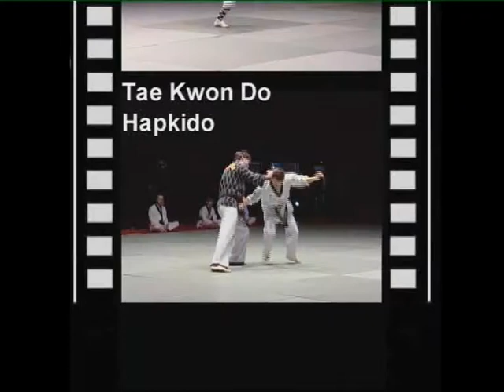Nuit des Arts Martiaux Traditionnels 2007 2008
Présentation 1ère Nuit des Arts Martiaux Traditionnels de Paris le 27 10 07 et annonce de la 2ème Nuit le 11 oct 2008 Halle Carpentier à Paris. Renseignements 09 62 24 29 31